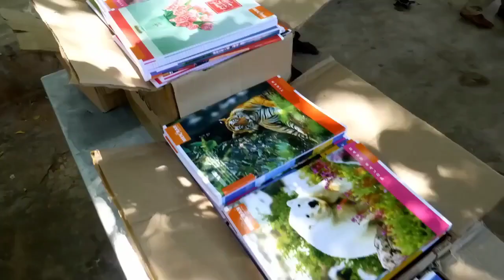உன் விதி உன் வசம்